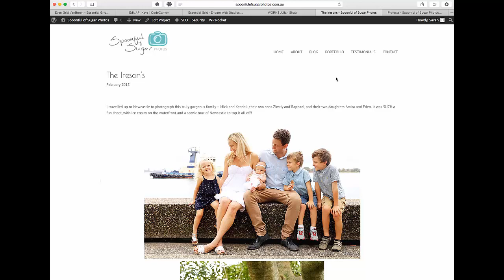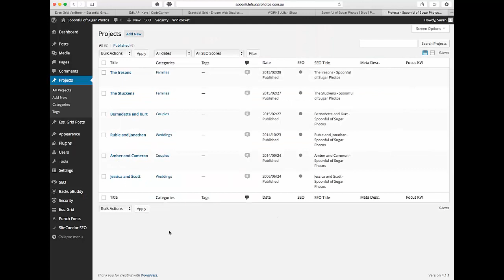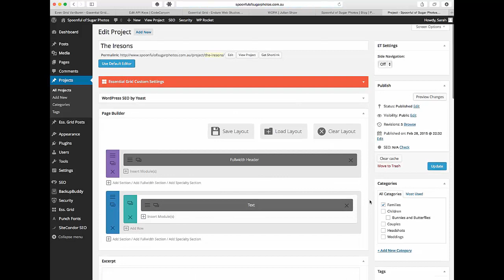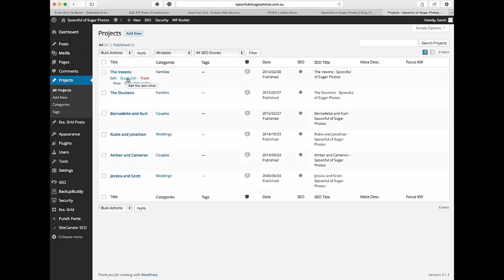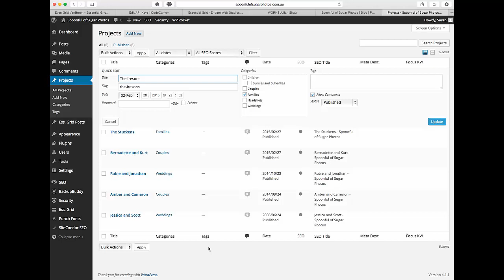Essential Grid part 2 by Sarah Oates of Endure Web Studios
The Essential Grid Plugin for WordPress is awesome for creating beautiful photo galleries for your Wordpress websites.  In this tutorial we review how to set categories and tags for your images so you can properly create grids.